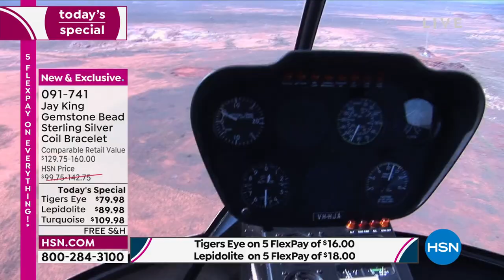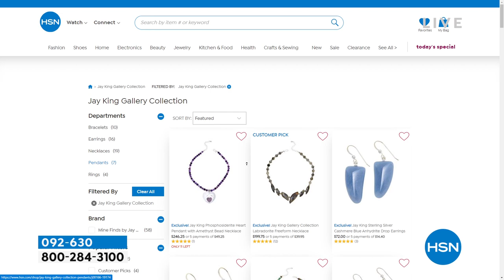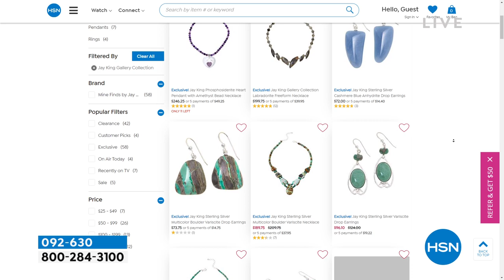HSN | Mine Finds by Jay King Jewelry Celebration 07.19.2022 - 11 AM